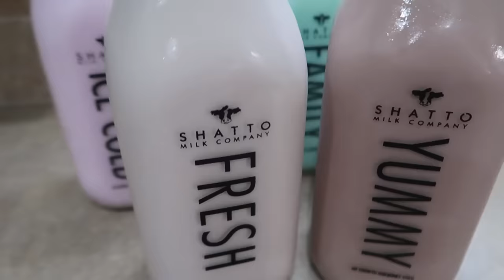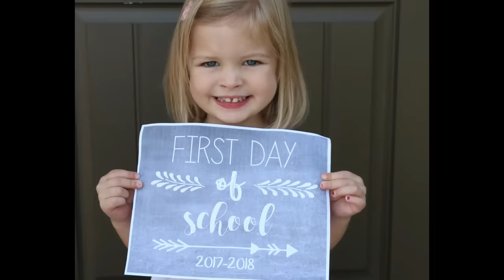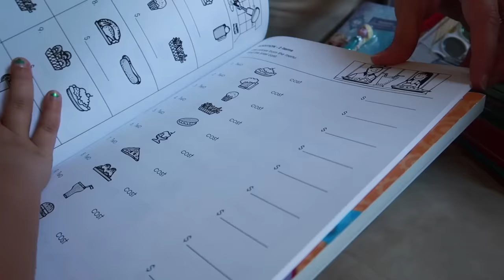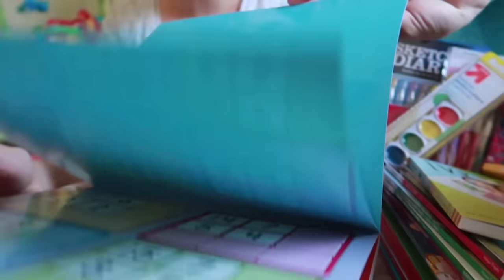👍BEST FIRST DAY of SCHOOL!!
The first day of home school  is always like Christmas, and this year did not disappoint!

Welcome to J House! We post family vlogs 5 days a week! We focus on loving, learning, serving, and playing together as a family. We have 5 little kids: Isaac (9), Elise (7), Caleb (5), Laura (3), and baby Janae (see our BIRTH Video

Musically: jhousesings